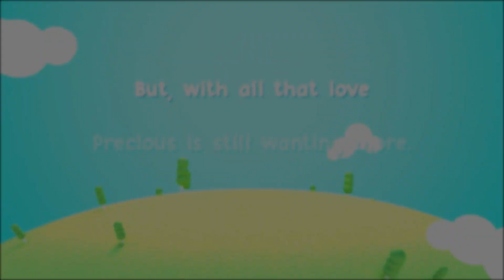Precious the baby dragon